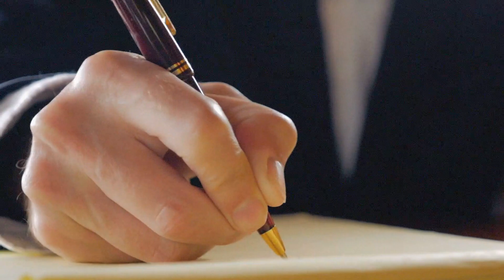"Peter 'Squid' Billy" | Creepypasta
"Peter 'Squid' Billy"

🖌 THUMBNAIL ART -
 ▪️Artist: tboersner

 ▪️ Song:
 ▪️ Artist: